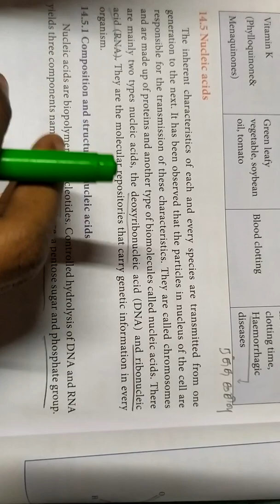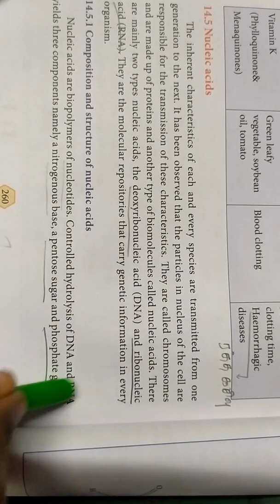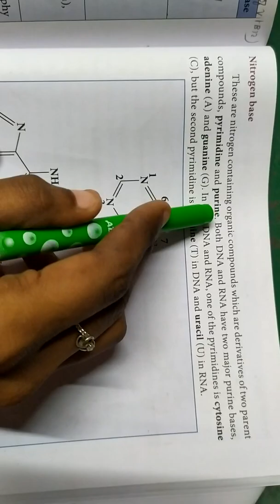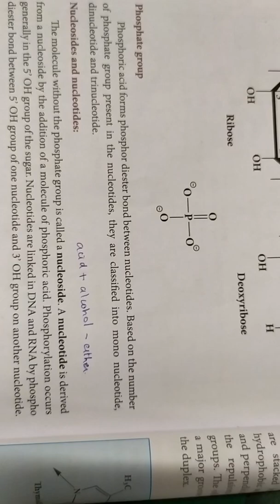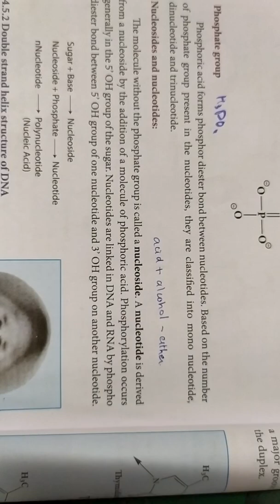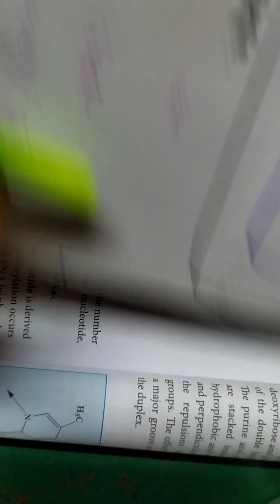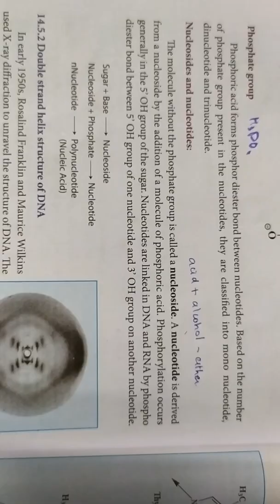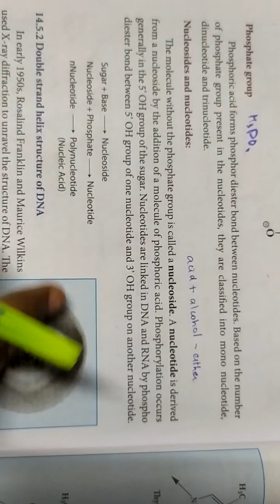Nucleic acid... 12th chemistry... Biomolecules in தமிழ்... 🙂